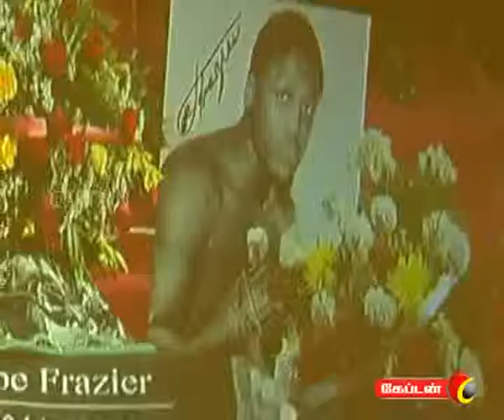captain TV 15 11 2011 8 pm News Part 3